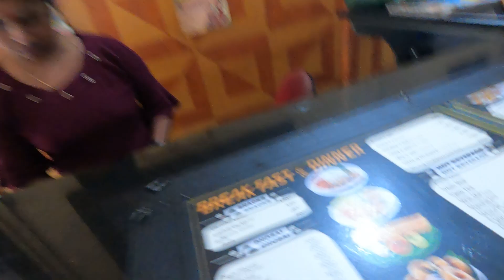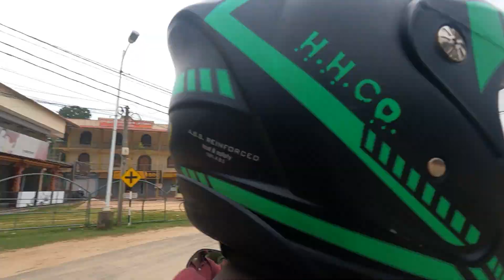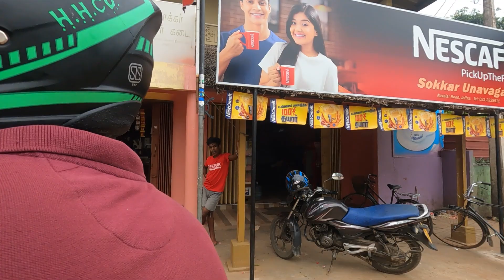இப்பிடி ஒரு நாளும் 🤩😇சந்தோசம் அடையவில்லை 10000 Subscribers Celebration | Kajan Vlogs Jaffna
👉 WhatsApp Kajan 💬: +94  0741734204 ( Viber, WhatsApp Only )

ஈழத்தில் இருந்து கஜன்

நன்றி 🙏